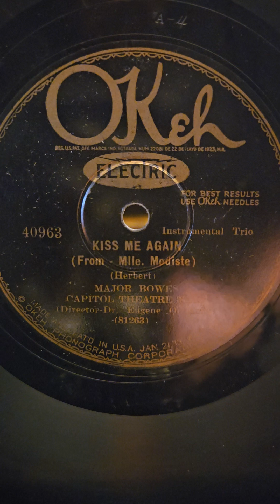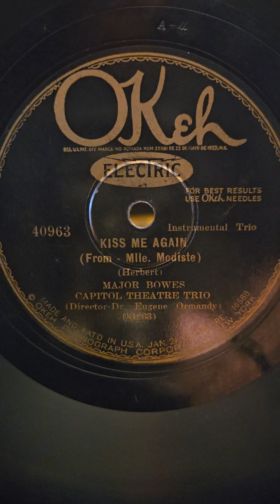Kiss Me Again - Major Bowes Capitol Theater Trio Okeh Records #40963 1927